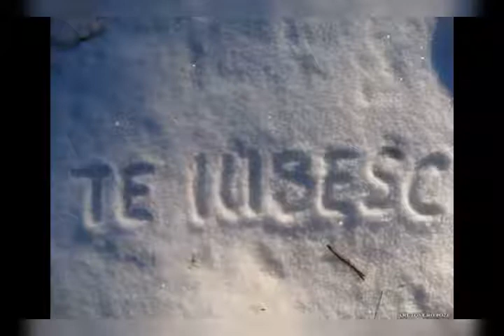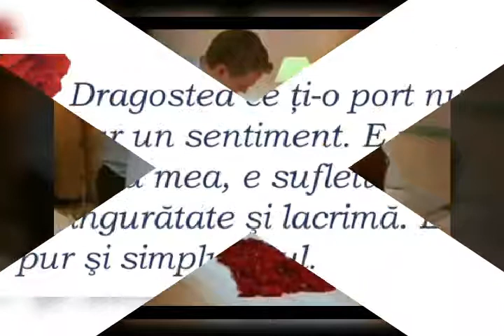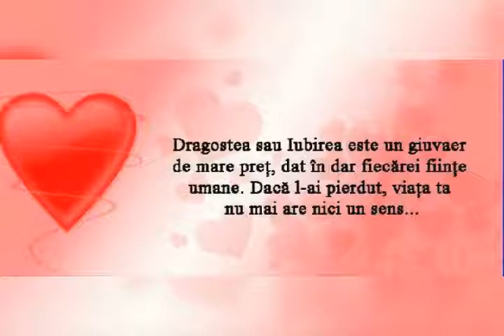Te iubesc enorm iubire mesaje de dragoste.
Urmăriți acest Video Cu Te iubesc enorm iubire mesaje de dragoste.

👉►Bine ai venit pe canalul meu oficial .
►👉Vizionare plăcută► Distribuie si la prieteni tai !
►👉Distribuie mai departe si daca ti-a placut , te rog da un like
👉►AICI PUTETI FACE O DONATIE,  PENTRU A MA PROMOVA.